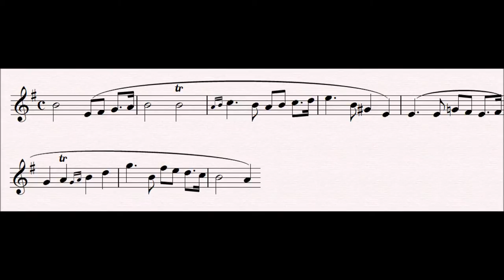30 Singers : Tannhäuser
This final development of the entrance of the guests motifs heralds the arrival of the singers to the singing competition.

Related Leitmotifs:
None

Subsidiary Leitmotifs:
None